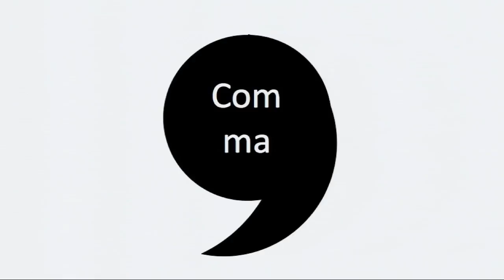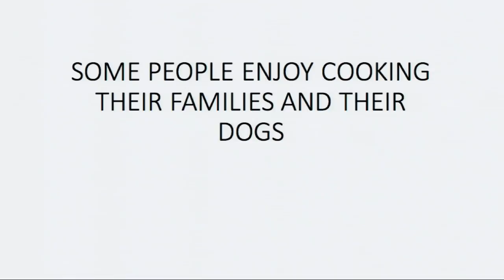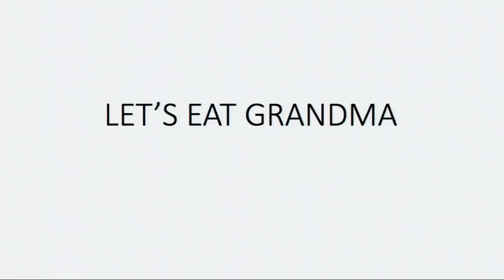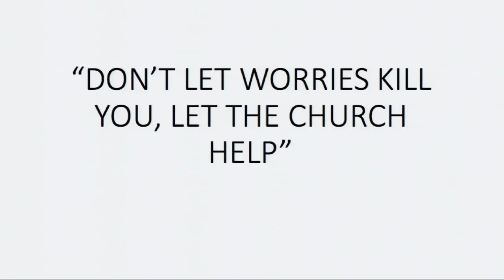The Power of the Comma - Anth Chapman - Sat 19 Nov 2016